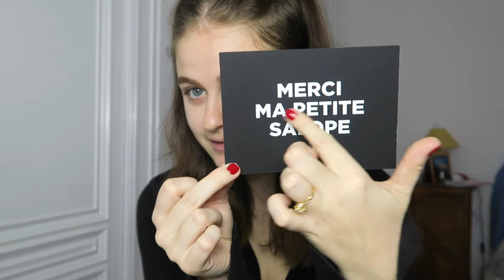JE TESTE LE MAKE-UP MARTINE COSMETICS